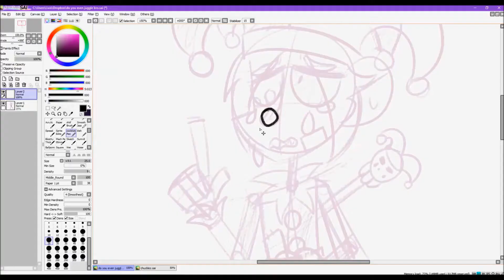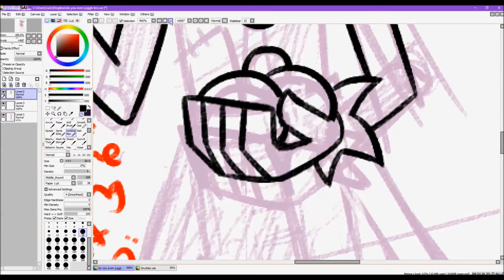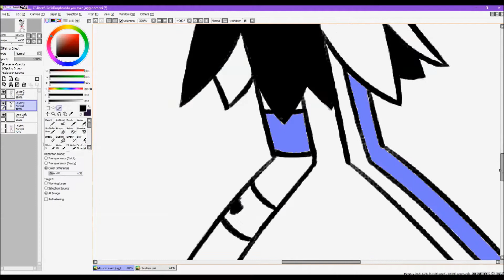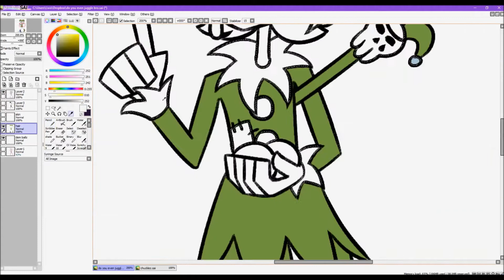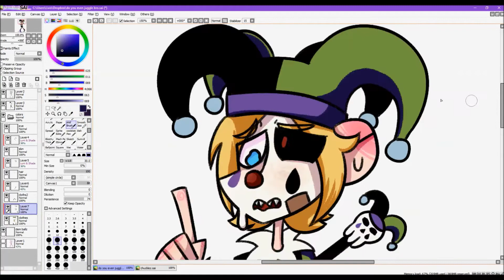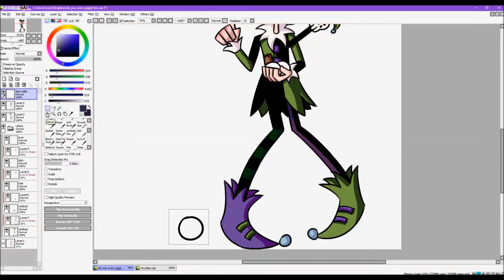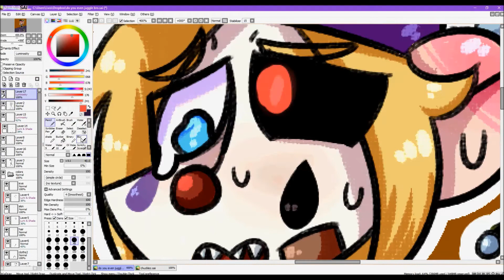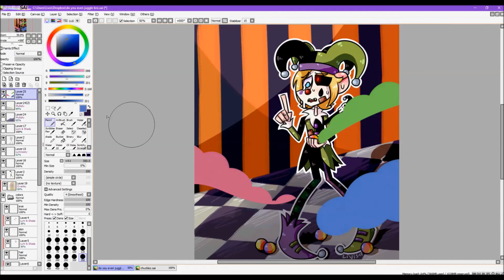[13+] [OLD] Juggle Struggles Speedpaint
haven't done a speedpaint in a while wow.
sorry about the discord notifications, i cut out all my replies but i couldn't do anything about the notifs... i really need to remember to mute discord when i do speedpaints but i just love my friends so much man.

time: about 3 hours or so